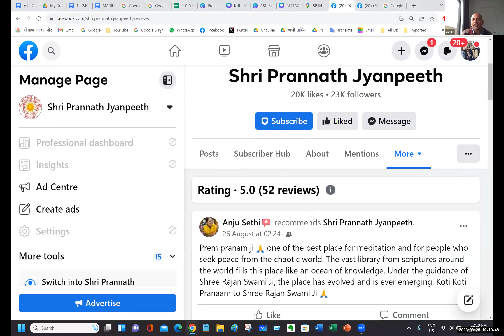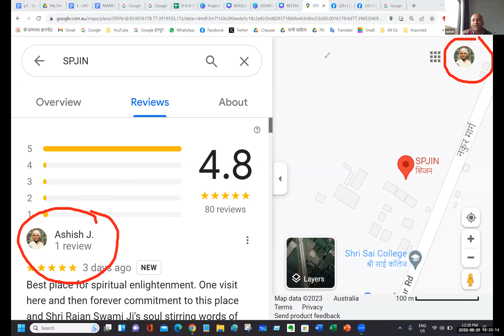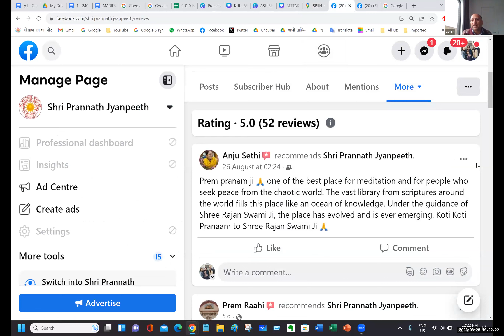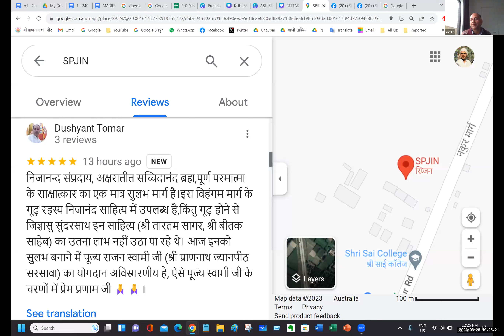🚩 Day 45 - श्री बीतक साहेब चर्चा - 2023, प्यारे सुंदरसाथ जी के भाव 🚩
🚩 Day  45 - श्री बीतक साहेब चर्चा - 2023, दोऊ प्रेम में भीगे रहें, करे मूल निसबत विख्यात।। प्यारे सुंदरसाथ जी के भाव 🚩

नित यों चरचा सुनत हैं, मिलके दोऊ भ्रात।
दोऊ प्रेम में भीगे रहें, करे मूल निसबत विख्यात।।

इस प्रकार दोनों भाई प्रतिदिन सद्गुरु महाराज के चरणों में आकर के चरचा सुनते हैं। दोनों ही अक्षरातीत से अपने मूल सम्बन्ध को जानकर उनके प्रेम में हमेशा डूबे रहते थे।